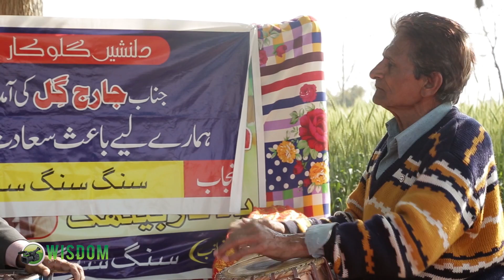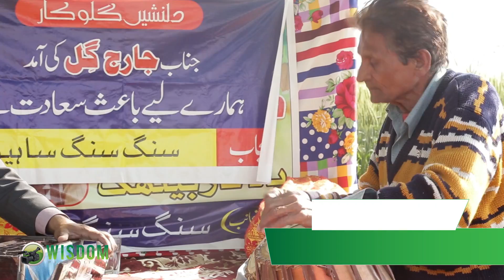Fasle Gul hai Saja Hai Mai Khana Punjabi Poetry Program Sahiwal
Mushaira program arranged by Sung Sung Sahiwal in honor of Baba Talib Jatoi (Punjab Poet)
under supervision of Mr. Muhammad Farooq Azhar President Sung Sung Sahiwal .
Ghulam Mustafa Adv and Masood Rana Advocate accompanied us.
We are thankful to Muhammad Saeed Saeed AhmadSaeed for nice hospitality